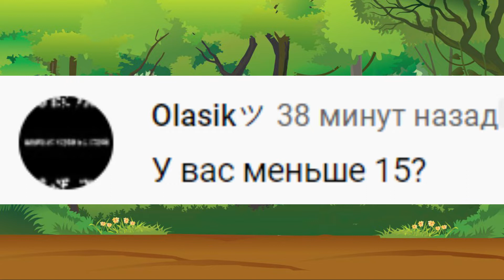ответы на вопросы #1